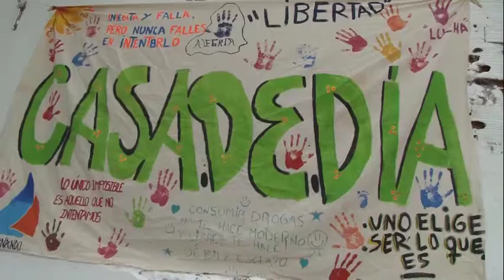Los jóvenes del Centro Convivencial Terapéutico de San Fernando realizaron el cierre de fin de año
En un festejo con medidas de prevención, jóvenes de 12 a 24 años del programa municipal de asistencia en recuperación de adicciones ‘Casa de Día’, celebraron las actividades que completaron durante el 2020. La Subsecretaria de Desarrollo Social y Medio Ambiente, Eva Andreotti, los acompañó y comentó: “Hicimos un gran esfuerzo durante la pandemia, guardias telefónicas, monitoreo permanente, sesiones terapéuticas virtuales y actividades presenciales con un protocolo. Esperamos que el año que viene podamos encontrarnos en un espacio nuevo, porque el Municipio está renovando la casa para mejorar los talleres y la terapia”.

Con el fin de exhibir todo el trabajo realizado a lo largo del año, los chicos del Centro Convivencial Terapéutico ‘Casa de Día’ (Cordero 2046 / Tel. 4575 –3262) encabezaron una muestra con demostraciones de karate, radio abierta, música y mucho más. La actividad tuvo lugar en el Polideportivo Nº2 y participaron la Subsecretaria de Desarrollo Social y Políticas Ambientales, Eva Andreotti; la Responsable del Área de Inclusión Social y Discapacidad, María Laura Vicenti; y el Coordinador de ‘Casa de Día’, Hernán Rondán, entre otros colaboradores.

“Después de mucho tiempo nos pudimos reencontrar con los chicos de Casa de Día en un espacio cuidado, al aire libre y conectando con todos. Venimos realizando un gran esfuerzo durante la pandemia, hemos hecho la revinculación en espacios reducidos, nuevas actividades como cocina, teatro, percusión, guitarra y seguimos con la huerta. Esperamos que el año que viene podamos encontrarnos con el grupo entero y en un espacio nuevo, porque el Municipio está renovando la casa para mejorar los talleres y la terapia”, sostuvo la funcionaria Eva Andreotti.

Por su parte, la Responsable del Área de Inclusión Social y Discapacidad, María Laura Vicenti, explicó: “A lo largo del año tuvimos que ir adaptando las actividades a la pandemia, hicimos guardias telefónicas, fuimos flexibilizando de a poco con monitoreo permanente, sesiones terapéuticas virtuales y ya más a fin de año con actividades presenciales con un protocolo. Y nos pone muy contentos estar cerrando el año con todos los jóvenes de Casa de Día que está creciendo maravillosamente”.

En tanto, el Coordinador de ‘Casa de Día’, Hernán Rondán, agregó: “Ha sido un año muy difícil, pero tenemos toda la esperanza de seguir trabajando con los jóvenes que tanto lo necesitan. Durante todo el año estuvimos haciendo un trabajo virtual y hoy hicimos el cierre, disfrutando un momento juntos, pero sin dejar de cuidarnos. Este es un día de alegría, esperanza y superación, especialmente para los chicos que vienen realizando un tratamiento y nosotros seguiremos apoyándolos todos los días”.

Los chicos fueron los grandes protagonistas en lo que fue una jornada a pura emoción. El sanfernandino Francisco consideró: “Si bien es un año difícil, seguimos poniéndole fuerza, tomando conciencia de las cosas que están sucediendo y valorando Casa de Día porque no hay muchos lugares como este, donde contengan y ayuden. En el tema de la adicción no se puede estar solo, tenemos que pedir ayuda sin sentir vergüenza porque es el único camino. Agradezco a todos los profesores y colaboradores por su predisposición”.

Y la joven Dayana coincidió: “Me siento muy apoyada por los chicos de Casa de Día porque siempre están presentes. Hoy pasamos un lindo día porque nos reencontramos y esperamos el año que viene volver con las actividades presenciales. Estoy hace dos años y lo recomiendo porque me cambió la vida”.

El Centro Convivencial Terapéutico ‘Casa de Día’ (Cordero 2046 / Tel. 4575 – 3262) es un programa de asistencia en recuperación de adicciones al que concurren jóvenes de 12 a 24 años. Trabajan con más de 70 chicos y chicas que se tratan de lunes a viernes, de 10 a 16hs, donde se aborda un trabajo terapéutico y multidisciplinario a través de actividades deportivas y talleres culturales.